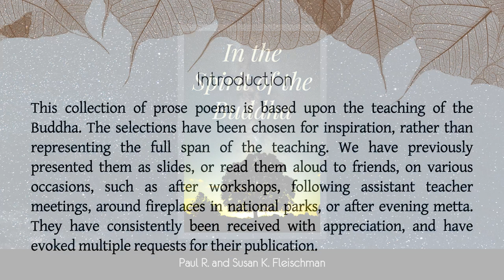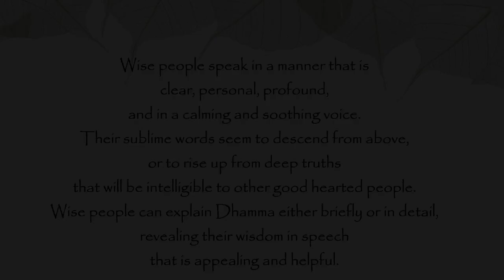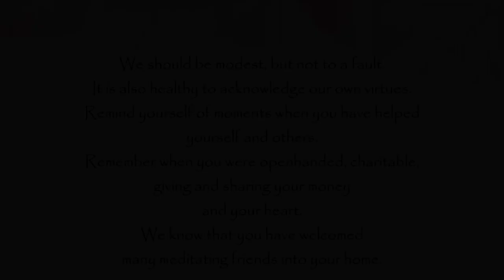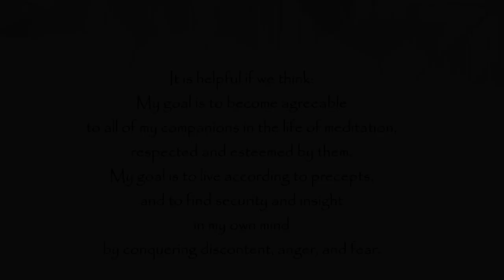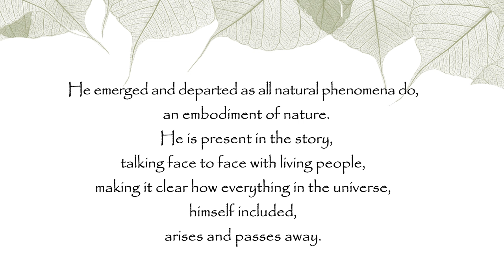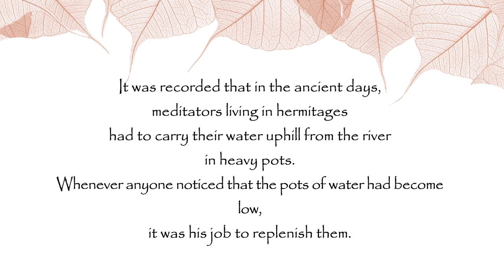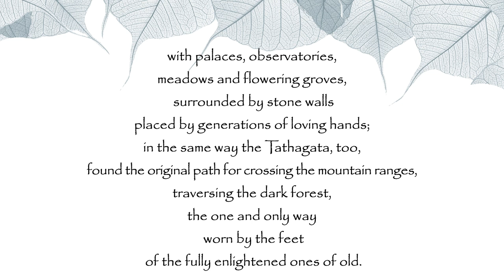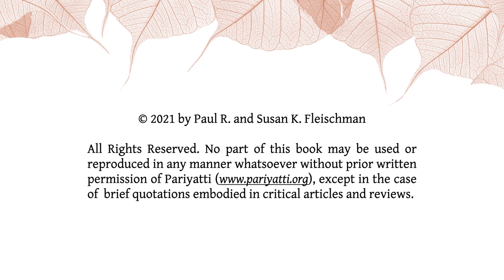In the Spirit of the Buddha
Don't miss the free, online AUTHOR EVENT on Sunday February 27, 1pm EST.

00:05 Introduction
02:28 Verses read by the authors
35:08 Notes
35:14 Copyright
35:17 About Pariyatti
35:21 Photography credit

We offer print books, eBooks, audiobooks, videos, podcasts and other audio, transcripts, children books (including activity, story, and coloring books), meditation accessories, gift cards, and more. Many resources are being offered for free.